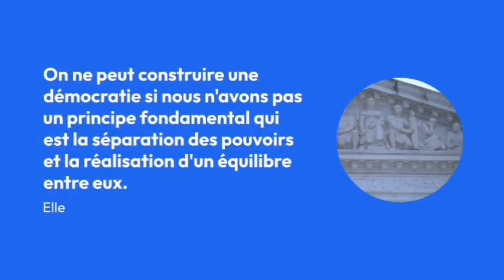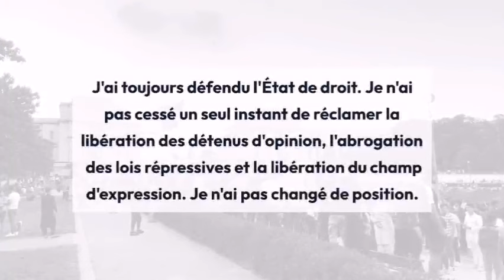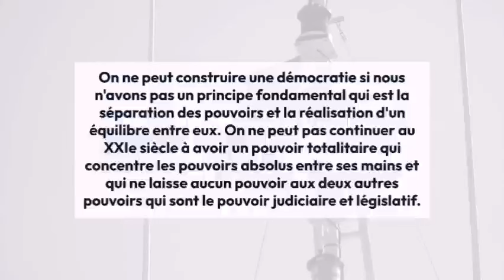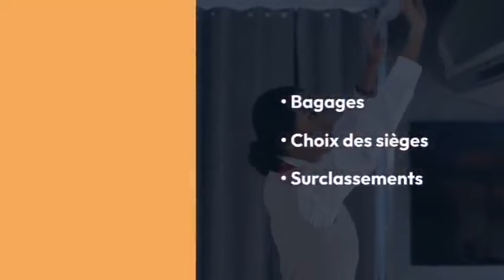"Zoubida Assoul lance une candidature pleine d'énergie pour l'élection présidentielle à venir!"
00:00 Algérie : Signature de 5 mémorandums d’entente
00:54 Déclaration mémorable du président Tebboune: "Une réussite totale".
04:52 Zoubida Assoul se porte candidate à l'élection présidentielle de décembre prochain dans le but de mobiliser et offrir une alternative.
07:50 Les voyageurs sont confrontés à de mauvaises nouvelles.